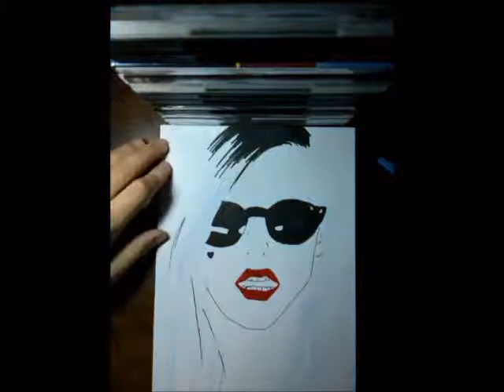Drawing Lady Gaga.レディガガを描画する方法.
( # 361 )
HOW TO DRAW LADY GAGA DRAWING LADY GAGA SPEED DRAWING LADY GAGA PENCIL SKETCH PORTRAIT ART LINEART DBZDRAWERSSJ レディガガを描画する方法.

AKIRA TORIYAMA 鳥山 明 尾田・栄一郎 TITE KUBO Come DISEGNARE MANGA NARUTO SHIPPUDEN MANGAS DRAWING BANDE DESSINEE DESSIN كيفية رسم 如何绘制 如何繪製 Πώς να Ισοπαλία איך לצייר कैसे ड्रा करने के लिए 描画する方法 КАК РИСОВАТЬ DRAGON BALL Z KAI ドラゴンボール Z 改 聖闘士 セイント ナルト ONE PIECE ワンピース BLEACH ブリーチ SAINT SEIYA COMO DESENHAR.